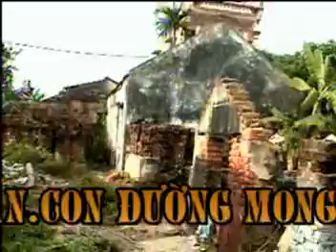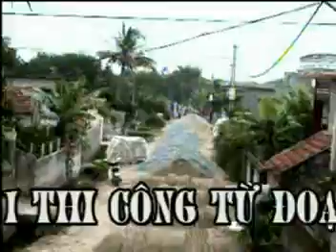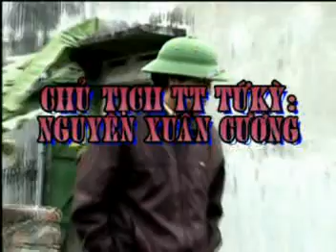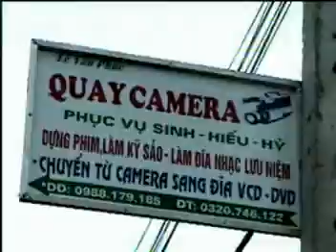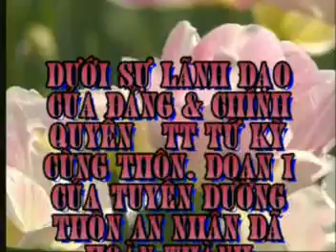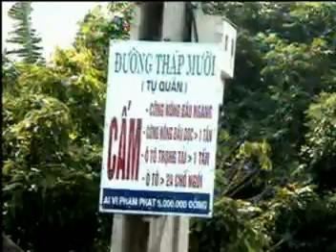Làm đường thôn An Nhân 2006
Cái thời thị trấn đang trên con đường đổi mới,cả thị trấn như công trường xây dựng...